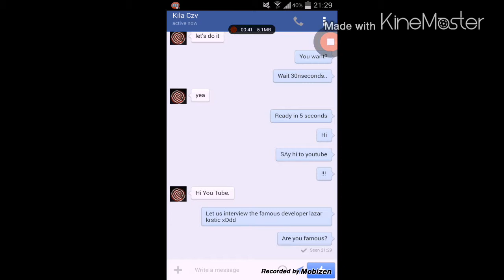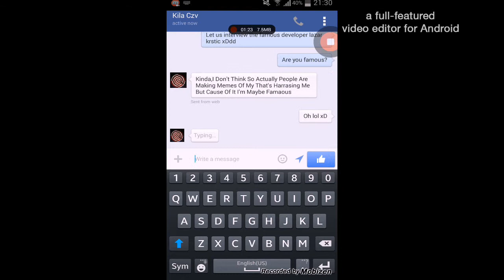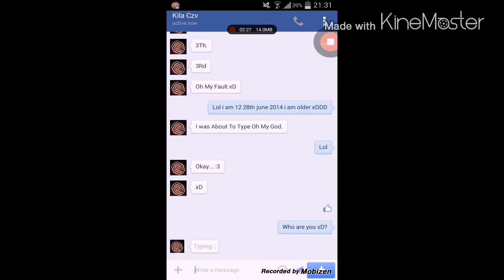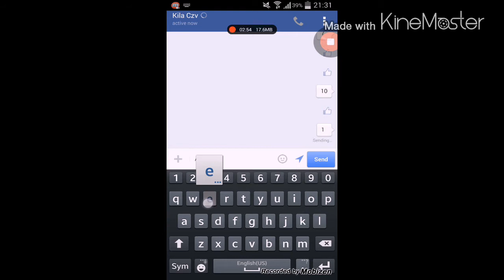Interview with Lazar Krstic through Facebook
Interview with Lazar Krstic (Kila Czv) through Facebook
This is an interview that i did with Lazar Krstic (Kila Czv)
And etc... (If you want to see more accounts lists go to my website tomcablo.simdif.com)
Lazar Krstic's (Kila Czv) Facebook :
Details/Information about this video :
Video made by : Tom Cablo
Recorded with : Mobizen
Edited with : KineMix and KineMaster and it is avalaible on the Android Google Play Store.
Applications used : Facebook Android
Music(s) used in this video :
For the Intro : Unknown (Ask the creator Xxthais TOPACIO'ISCOOL or Barakel Thais Topacio)
For the Outro : It was made by Sub And Join The Wizdom Army, they are on YouTube too but i forgot the link...